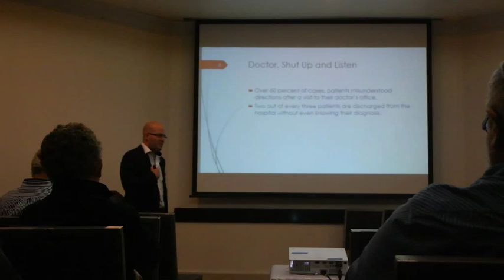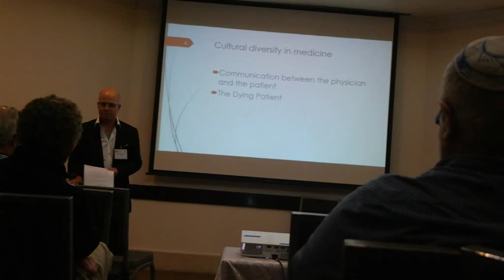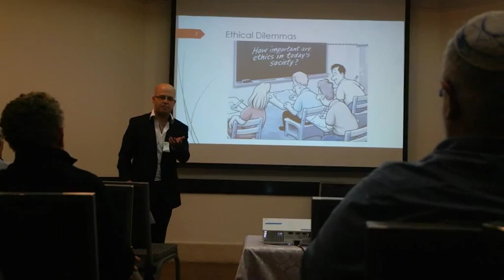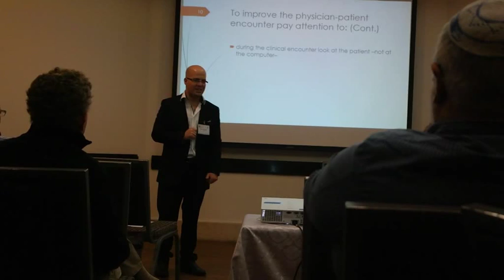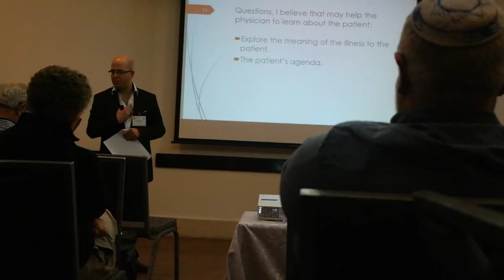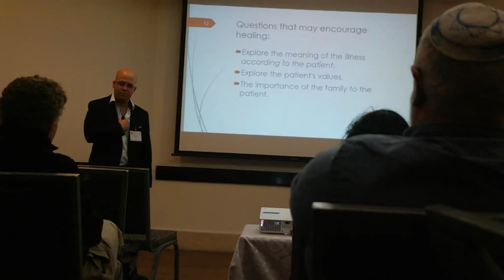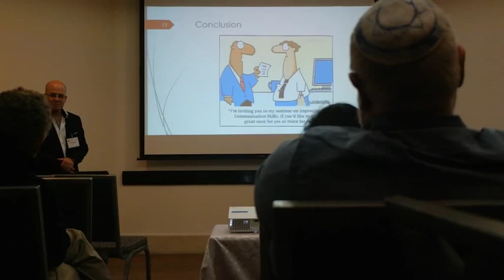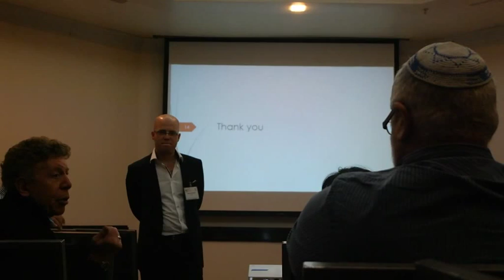Ethical Dilemmas in Physician Patient Relationship in a Multi Cultural - Rotem Waitzman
From the 10th World Conference BIOETHICS, MEDICAL ETHICS & HEALTH LAW